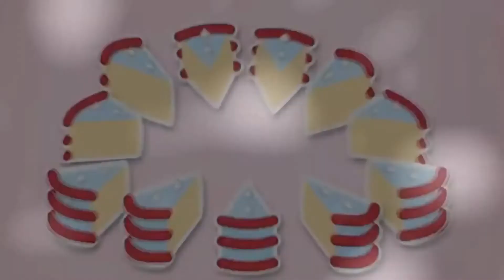BFB Cake at Stake (Break at Flake) Intro Reversed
ekalF ta kaerB